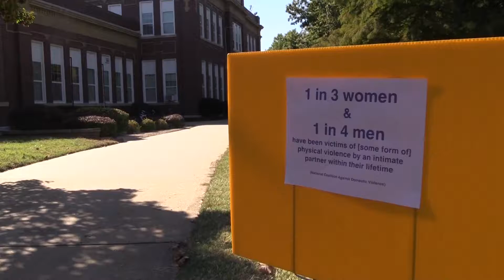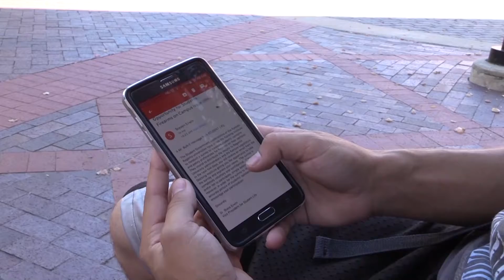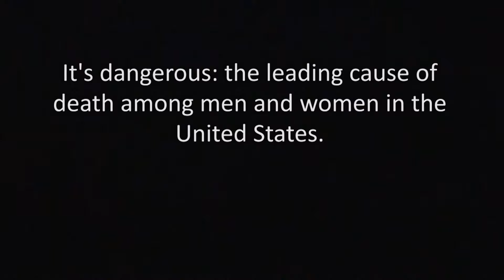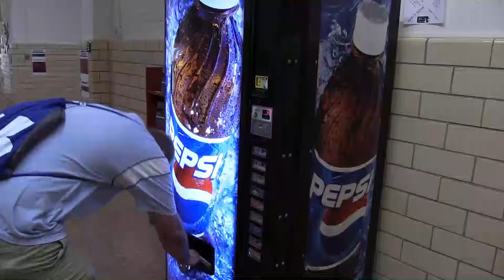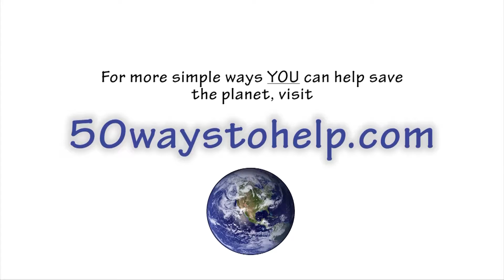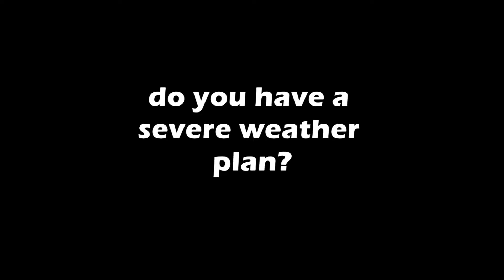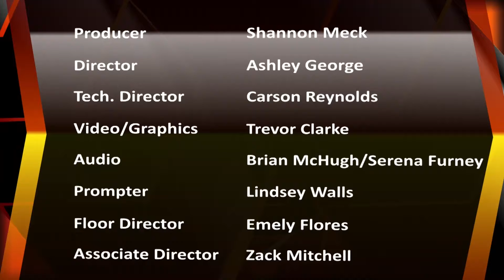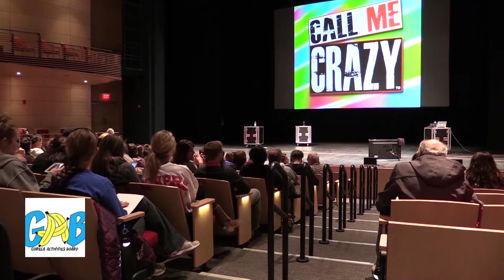CAPS 13 News 705 10-15-15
Live Newscast - Alexis Frank, Austin Greco, Ashley George, Carson Reynolds